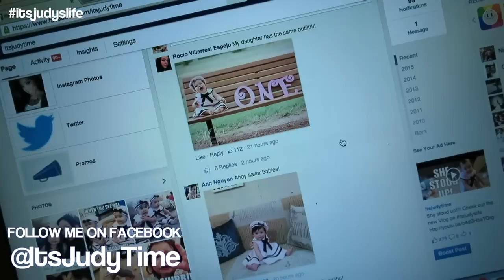Heart Broken JB :( - January 25, 2015 - ItsJudysLife Vlogs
Judy's Links

Benji's Links

Vlog Camera We Use:

Blendtec Blender